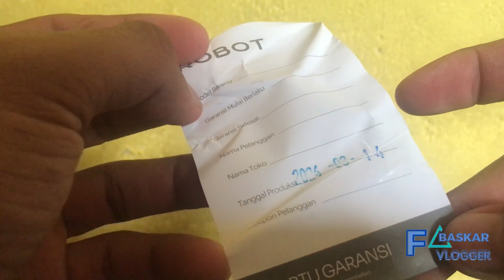Unboxing ROBOT UNIVERSAL STAND RT-US11A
ROBOT Universal Stand RT-US11A (Upgrade of RT-US11)
Phone Tablet Holder Adjustable Height Angle 360°
Rotatable Foldable Portable

Keunggulan:
1. Tinggi dan sudut dapat diatur
2. Alas lebih stabil, tidak goyang
3. Dapat berputar 360°
4. Mudah dilipat dan dibawa kemanapun
5., Multifungsi untuk hp ataupun tablet